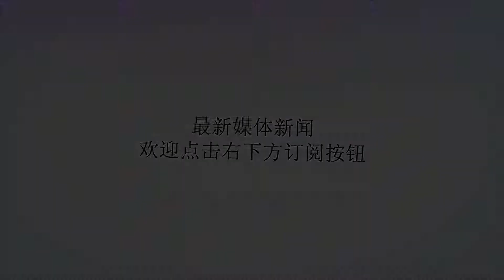欧冠早报：意甲全胜英超不败西德法不胜皇马遇冷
谢谢！今天凌晨，欧冠联赛E-H组四个小组第二轮的赛事全部结束，8场比赛过后，意甲两支球队全部获胜，英超两队1胜1平保持不败，而西甲、德甲和法甲的5支球队3平2负遭遇不胜，其中皇家马德里更是在客场遭遇冷门。具体战报：E组拜仁1-1阿贾克斯阿贾克斯在今晨的表现可以用惊艳来形容，过去几个赛季荷甲球队在欧冠联赛客场的表现只能用灾难来形容。但是今天他们在安联球场绝对可以昂首离开。拜仁刚刚开场4分钟就由罗本助攻胡梅尔斯得分，但是此后场上表现更好的却是阿贾克斯。来自摩洛哥的马兹拉维为阿贾克斯打进扳平进球，这位还不满21岁的小将今年2月才首次进入阿贾克斯一队，在欧冠的进球更是他为阿贾克斯打进的处子进球。而阿贾克斯主帅滕哈格表示，他的球员完全有机会在安联球场带走3分，但最终1-1的比分他也比较满意。两轮过后阿贾克斯暂时以净胜球优势排名E组第一。雅典AEK2-3本菲卡两支首轮皆遭遇失利的球队相遇，葡超亚军本菲卡却在客场先声夺人，瑞士国脚塞费罗维奇和后卫格里马尔多的进球令他们在刚刚开始就两球领先。但是半场结束前，本菲卡被罚下一人为之后比赛埋下隐患。果然，下半场主队AEK由比利时前锋克隆纳里迪斯接连打进2球扳平比分。不过本菲卡年轻的后腰阿尔法-塞梅多在一次中场抢断后强行带球突入到对方禁区前，结果他一脚低射令本菲卡在客场获胜。AEK两战皆败小组垫底。F组霍芬海姆1-2曼城霍芬海姆在主场取得了梦幻般的开局，开场44秒阿尔及利亚前锋贝尔福迪就攻破曼城队球门，这也是本赛季欧冠联赛的最快进球纪录。不过曼城在此后比赛获得了绝对优势，控制着场上主动，并在几分钟后就由阿圭罗扳平比分。虽然萨内被对方球员放倒没有吹罚点球，但是比赛临近结束前席尔瓦还是完成了逆转进球。瓜迪奥拉对曼城本赛季欧冠首胜表示满意，而曼城也在瓜帅欧冠解禁之后终于顺利的踢完了一场比赛。里昂2-2顿涅茨克矿工里昂虽然是主场作战，但是却要为上赛季欧联杯球迷的不理智行为买单，欧足联禁止他们的球迷连续两场欧冠赛事出现在看台，结果导致这场主场比赛失去主场意义。在没有球迷到场观战的情况下，里昂果然打不起精神，失去了上一场在客场爆冷战胜曼城的勇猛。而客队顿涅茨克矿工却趁机在上半场就取得了2-0的领先优势，里昂在下半场才缓过神来，穆萨-登贝莱和杜波连续进球扳平了比分。不过里昂仍以1胜1平位居本组第一。G组中央陆军1-0皇马皇马虽然是客场作战，但是赛前赔率被绝对看好，但是上半场莫斯科中央陆军却由克罗地亚前锋弗拉西奇在开场1分钟就把攻破皇马球门，当然这球并不是中卫瓦拉内的错，只是因为克罗斯在中场漫无目的的回传失误所致。此后卡塞米罗、本泽马和马里亚诺两次击中立柱一次门梁，均遗憾错过扳平比分的机会。虽然中央陆军球员都不敢相信，但是他们还是赢得了比赛胜利，比赛最后时刻他们连队长，功勋门将阿金费耶夫都被罚下，但还是惊险获胜。罗马5-0比尔森胜利罗马主场虐菜拿下本赛季欧冠首胜，除了当家前锋哲科的帽子戏法之外，两位小将云代尔和小克鲁伊维特也收获进球，尤其是克鲁伊维特完成了他在欧冠的处子进球。罗马队21次射门和13次射正都是今晨欧冠比赛中各队进攻纪录。H组尤文图斯3-0年轻人尤文图斯获胜毫无悬念，他们在本赛季保持了各项赛事9连胜的纪录，瑞士联赛冠军伯尔尼年轻人显然不是对手。虽然C罗缺阵，但是迪巴拉完成了他在欧冠联赛的第一个帽子戏法，最终3-0轻取对手。尤文图斯也全胜领跑H组，两支意甲球队皆取得大胜。曼联0-0瓦伦西亚曼联近期接连遭遇郁闷赛果，自从被传出将帅不和之后，曼联已经连续4个主场不胜，穆帅和他的球员陷入怪圈。曼联队比赛打的极其难看，连名宿斯科尔斯和贝克汉姆都看不下去了。而对于客场拿到1分的瓦伦西亚算是心满意足。